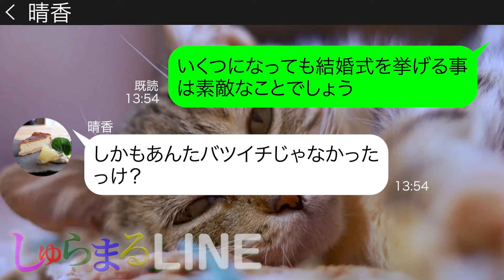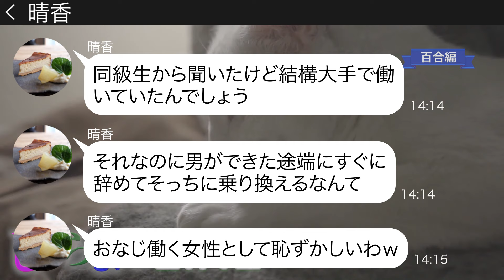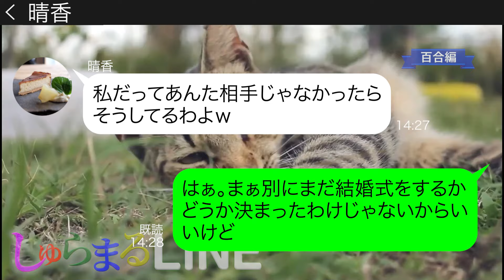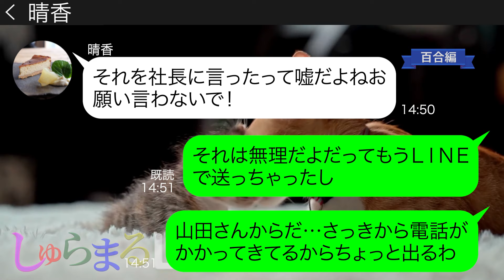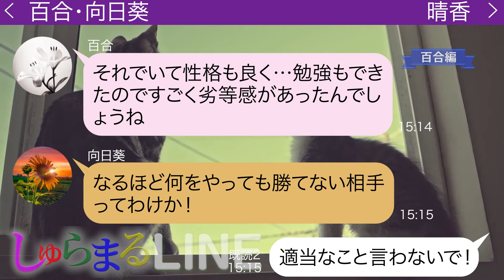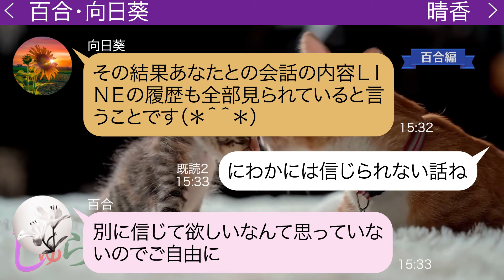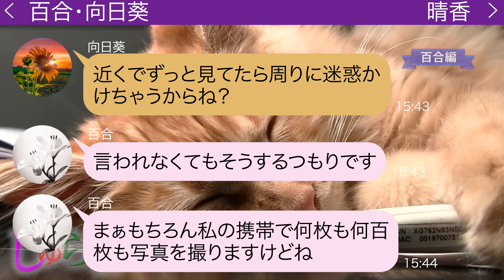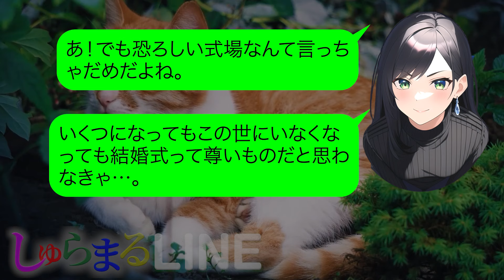結婚式場に行くと元同級生の女性が「は？再婚のくせに結婚式？w」【LINE】